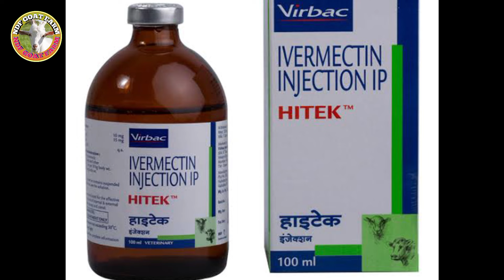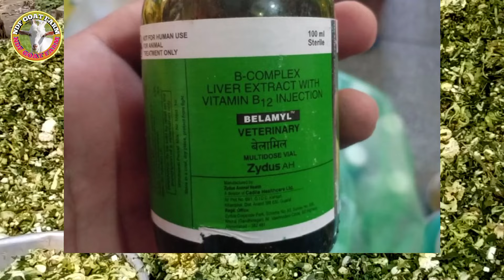কম সময়ে ছাগলের ওজন বৃদ্ধি করতে এই দুইটি ইনজেকশন প্রয়োগ করুন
নমস্কার NDF GOAT FARM ইউটিউব চ্যানেলে আপনাকে স্বাগত।

আমি ধনঞ্জয় অধিকারী আমার এই চ্যানেলে ছাগল পালন সমন্ধীয় বিভিন্ন ধরনের তথ্য প্রদান করে থাকি ।